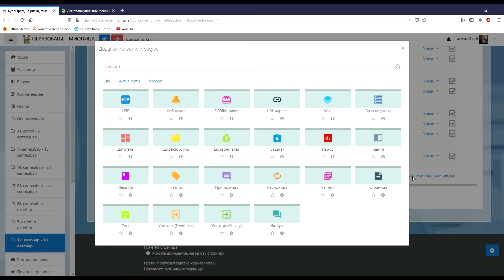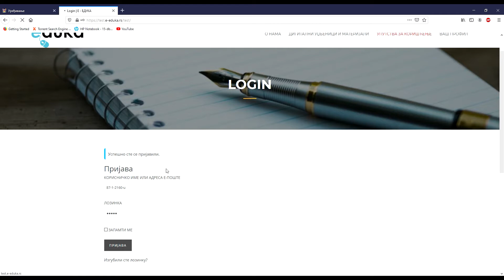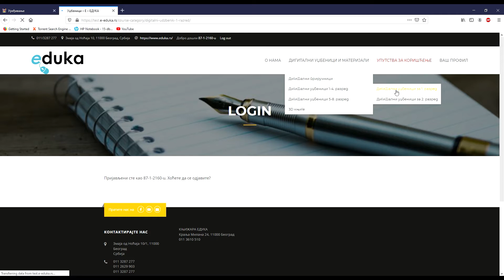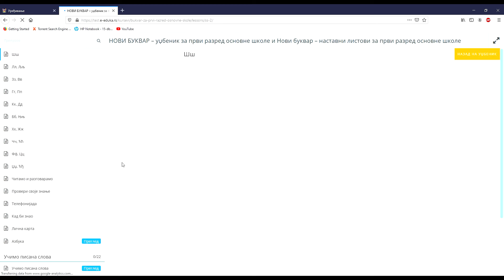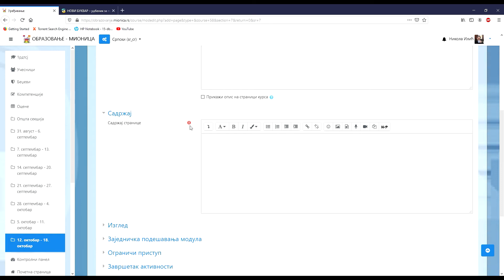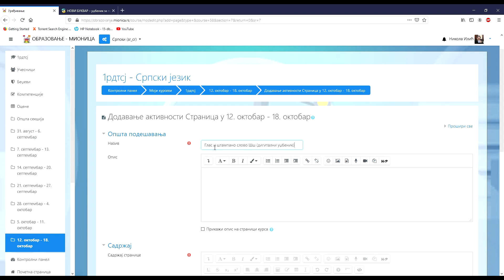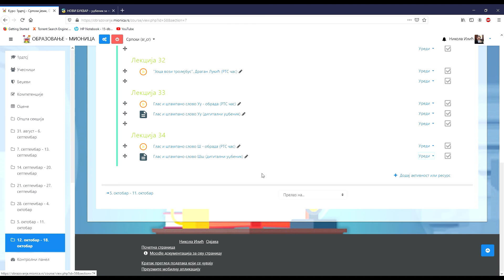Ugrađivanje stranice iz Edukinog digitalnog udžbenika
U ovom videu ćemo Vam pokazati na koji način možete da ugradite pojedine stranice iz Edukinih digitalnih udžbenika u Vaš predmet

0:00 Uvod
0:17 Dodavanje resursa "Stranica"
1:09 Pronalaženje željenog udžbenika
2:42 Kopiranje koda za ugrađivanje
3:59 Nalepljivanje koda
5:27 Testiranje dodate stranice
6:04 Završna uređivanja